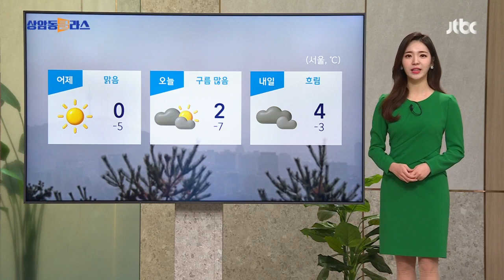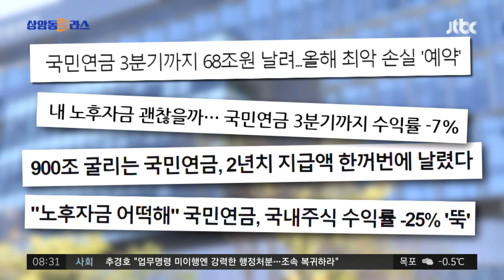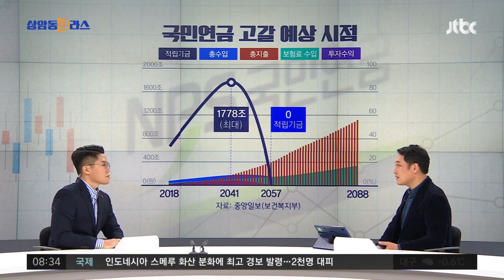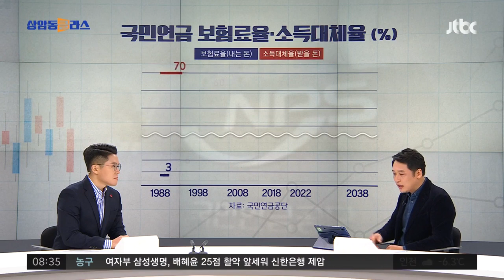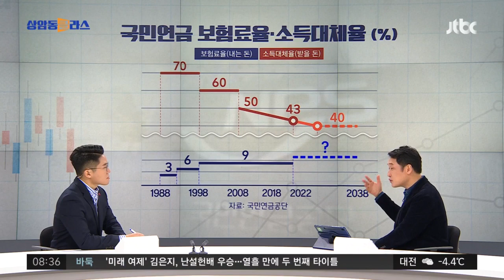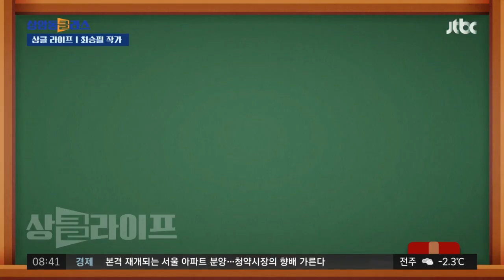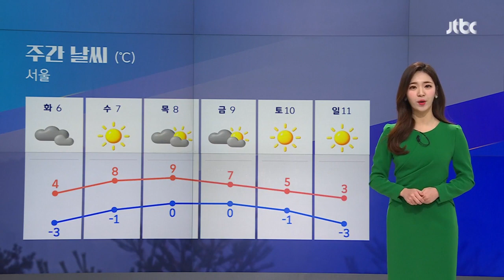[다시보기] 상암동 클라스｜국민연금, 내면 받을 수 있나요? (22.12.05) / JTBC News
12월 5일 (월) 상암동 클라스 주요뉴스 0:00

머니 클라스｜국민연금, 내면 받을 수 있나요? 5:05
상클 라이프｜'공부머리 독서법' 최승필 작가 출연 14:53